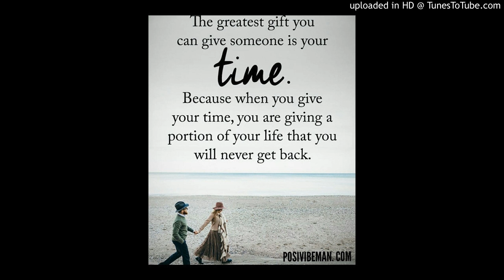Dee Professor - Give You Most My Time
Beat ((FREE) Drake Type Beat - "Top Boy").  Free Willy Productions.